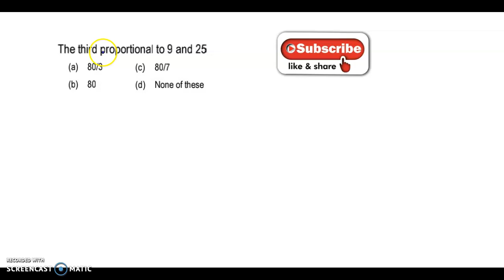Ratio, Proportion, Indices and Logarithm | CA Foundation Maths | Business Mathematics